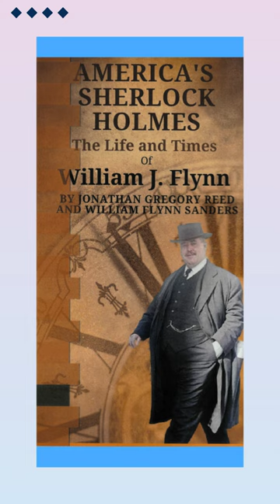America's Sherlock Holmes, The Life and Times of William J. Flynn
America's greatest detective of the early 20th century. Read about this amazing man and the many things he accomplished in his short life.